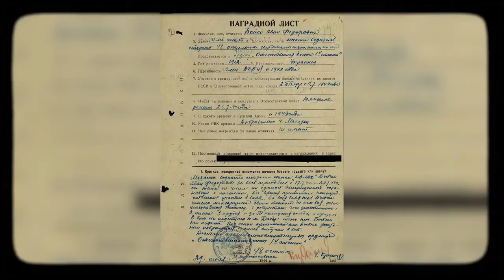Женщина Командир танка ИС 2, Александра Бойко. Боевая история семьи.